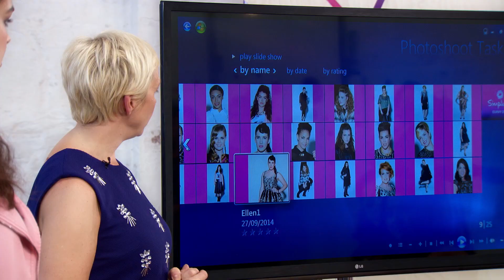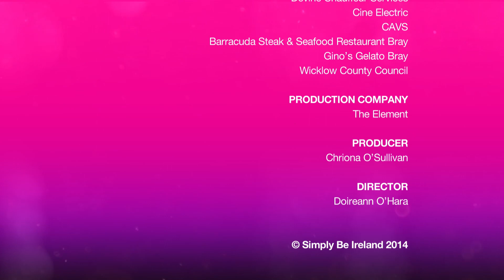Simply Be Curvy 2015 EP 5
The competition heats up and the SimplyCurvy finalists are starting to feel the pressure!

As the competition moves from group tasks to individual, the girls up their game in an last minute attempt to impress the judges, but who will finally win the prize??